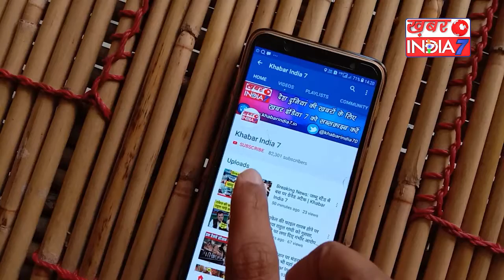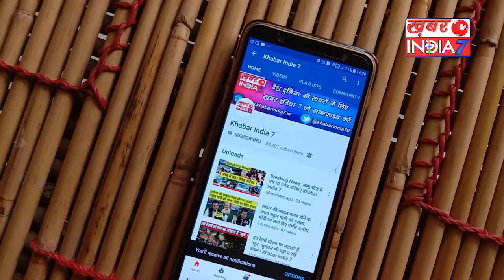मोदी जी गए बांग्लादेश में माँ भगवती के मंदिर !